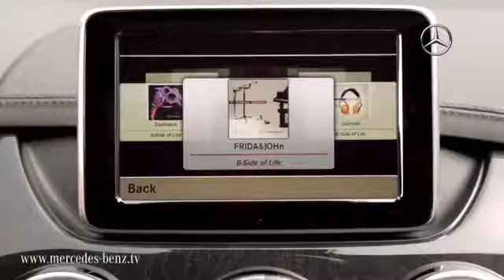Lodauto S P A Mercedes Classe B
Mercedes Classe B Lodauto S.P.A.